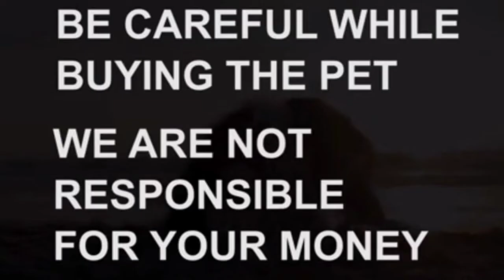Pomeranian puppy for sale|8187889382|jagityal|dog market in jagityal